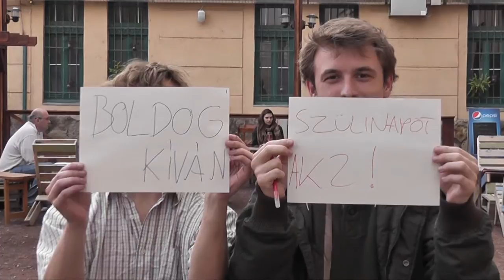Boldog szülinapot, Jurányi!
1 évesek lettünk!
2013. október 29.

Magács László, Átrium Film-Színház
Orlai Tibor, Orlai Produkciós Iroda
Szabó György, Trafó
Radnai Márk, 011 Alkotócsoport
Kálmán Eszter, látványtervező
Szikszai Rémusz, Vádli Alkalmi Színházi Társulás
Benkó Bence, Fábián Péter, k2 Színház
Jászay Tamás, kritikus
Csizmadia Tibor, A Magyar Színházi Társaság elnöke
Pelsőczy Réka, színész, rendező
Szirtes János, MOME Médiatanszék vezető
Borgula András, Gólem Színház
Jaskó Bálint, KoMa Társulat
Keresztény Tamás, HOPPart Társulat
Dömötör András, Futó Balázs, a Művház alkotói
Boross Martin, Stereo Akt
Polgár András, Polgár Alapítvány
Bodó Viktor, Szputnyik Hajózási Társaság
Stefanovics Angéla, színész
Györki Levente, szomszéd
Biró Károly, a Jurányi portása
Cséffai Györgyi, alkotóművész, a Jurányi lakója
Nagy Marianna, a Jurányi tisztasági menedzsere
Lakatos Ilona, a Jurányi jegypénztárosa
Pelle Zoltán, Szabon Balázs, a Jurányi technikusai,
Polgár András, mecénás
Molnár László, a Jurányi postása